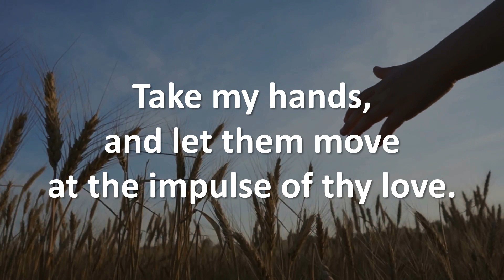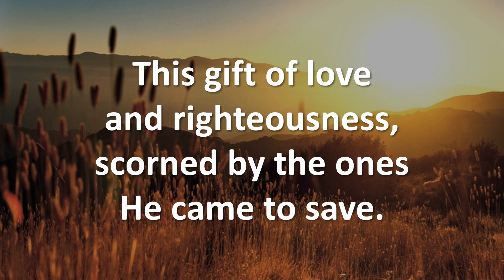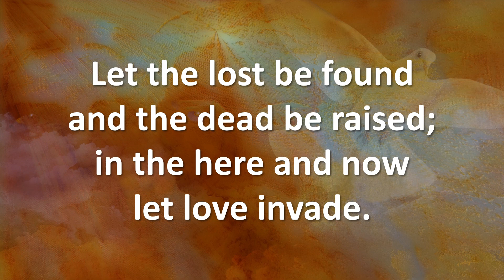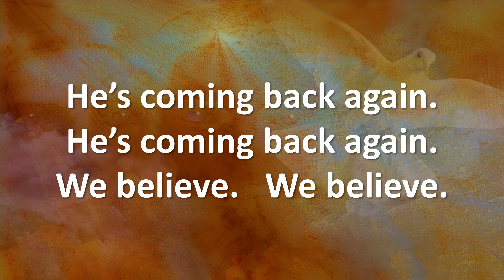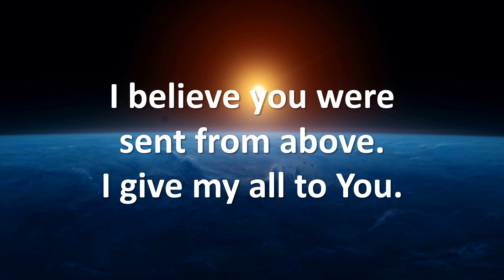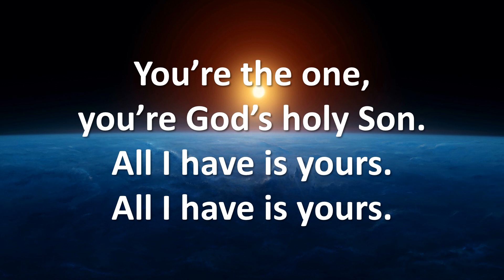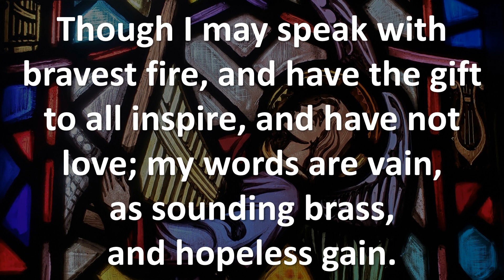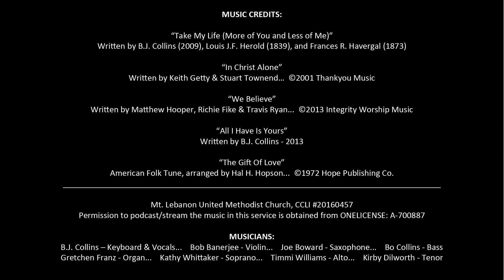Sunday Worship VideoCast for November 15, 2020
What can we learn from Jesus' parable of the talents?  In his message entitled "Talent Search," Rev. Thomas Strandburg shows how much more there is to learn about Matthew 25:14-30 than what you may have originally thought.